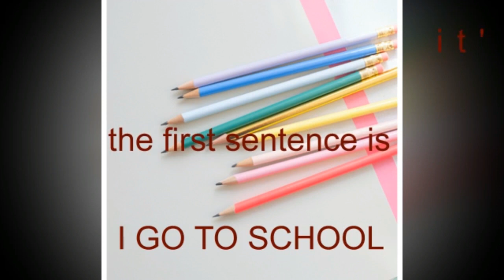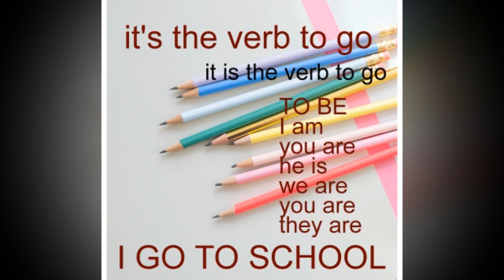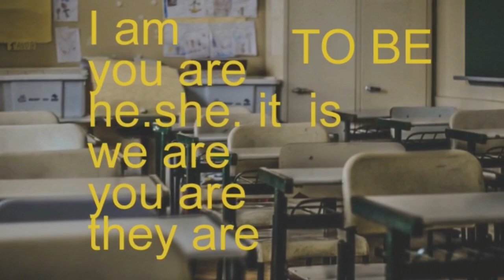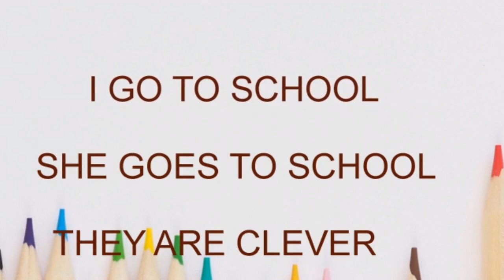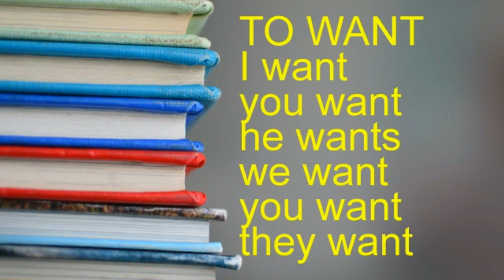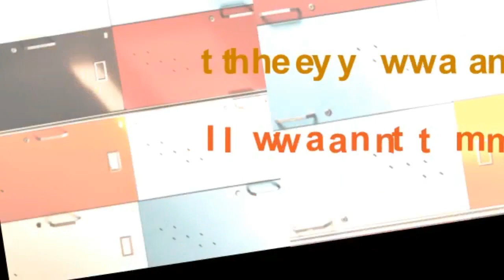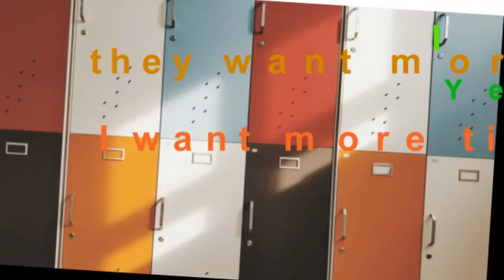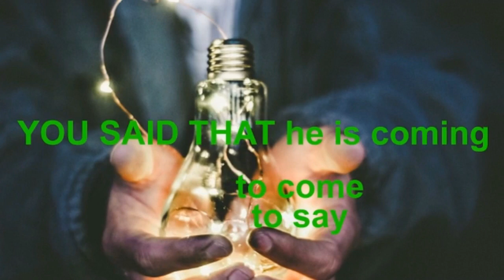learn english, L7